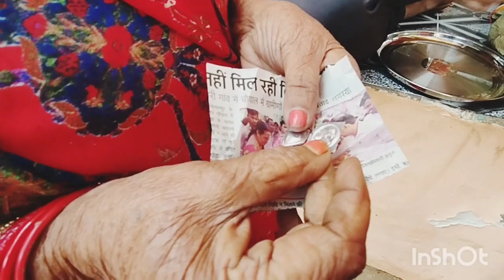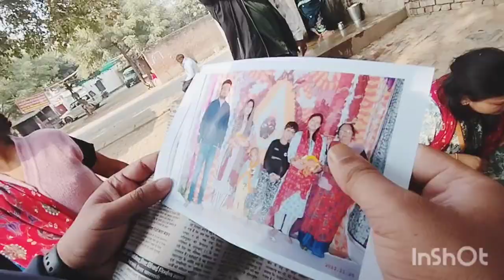आज anrav babu का मुंडन हो गया ll हमारे यहाँ के लोग जाते है इस माता के मन्दिर ll